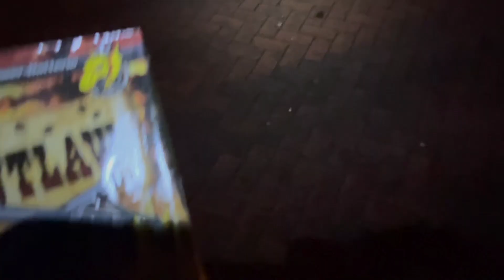Nico The Outlaw - NORMA KLASSIKER - 9,99€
Moin Pyros, heute seht ihr die The Outlaw von Nico. Die Batterie ist wirklich gut und kostet nur 9,99€ bei Norma. In diesem Video kommt die Batterie sehr geil rüber.  Viel Spaß mit dem Video! Bitte beachten: Dieses Video stammt von Silvester 2022/2023(Falls sich wer fragt, welche Charge es ist)!